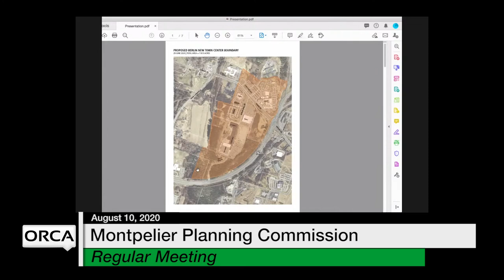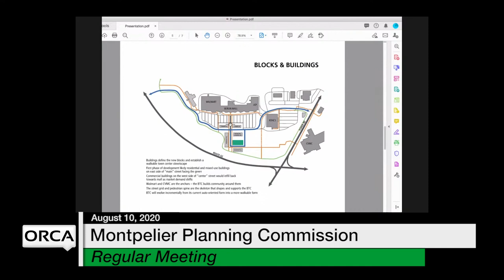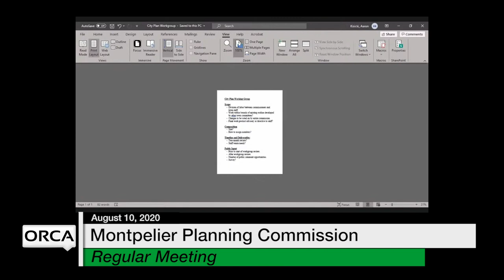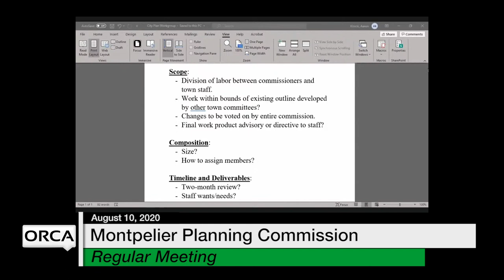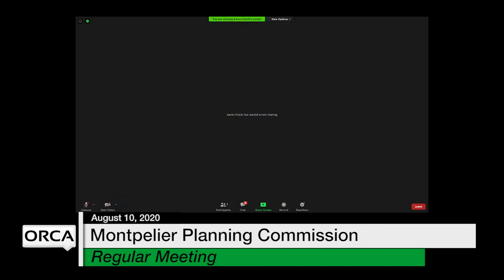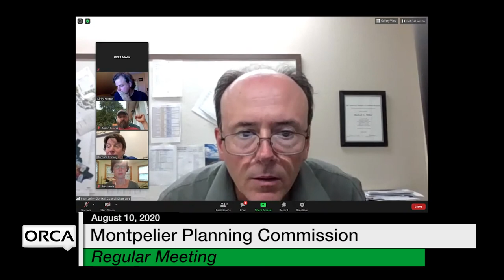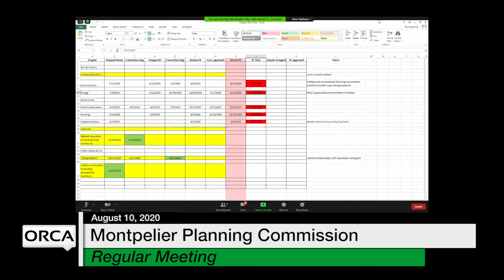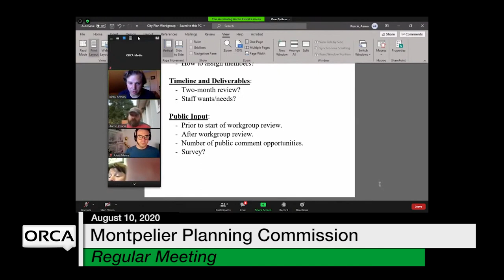Montpelier Planning Commission - August 10, 2020